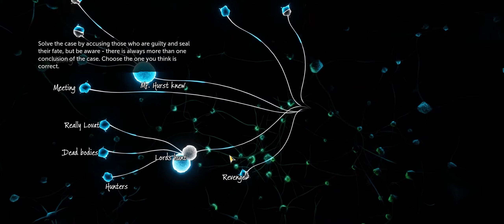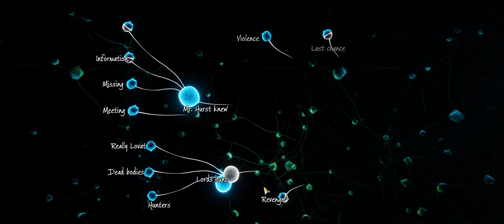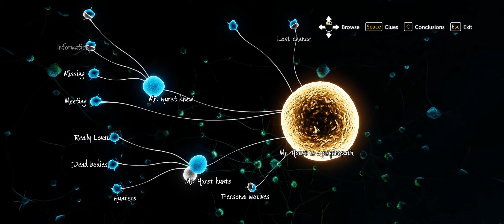George Hurst / Sherlock Holmes: The Devil's Daughter Gameplay Walkthrough Part 04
Who is George Hurst really??

In part 04 of the Sherlock Holmes: The Devil's Daughter series we finally going to find out who George Hurst really is and what happened to him! At the end of this video we have solved the first case!

A MUST FOR SHERLOCK FANS!

Sherlock Holmes: The Devil's Daughter Walkthrough Gameplay Part 04 contains the fourth part of the first case "Prey Tell".
The whole series is going to show every case, the ending and alternative endings.

The adventure game is developed by Frogwares for Microsoft Windows, Playstation 4 and Xbox One and was released in summer 2016.
It is the successor to Sherlock Holmes: Crimes & Punishments.

You as the protagonist Sherlock Holmes take cases given by clients and solve them. Your main goal is investigating clues, watching for hints, solving puzzles and from time to time you get to change characters and pursuit a suspect. Clues can be connected on a "deduction board" and depending on how they are interpreted, you fail or succeed in finding the culprit.

Sherlock Holmes: The Devil's Daughter involves 5 cases:
Prey Tell
A Study in Green
Infamy
Chain Reaction
Fever Dreams

Since I am new to this whole Youtube thing you are always welcome to give constructive criticism!

Cheers